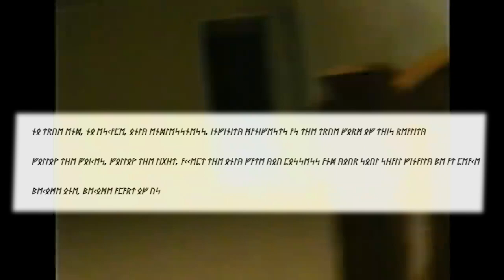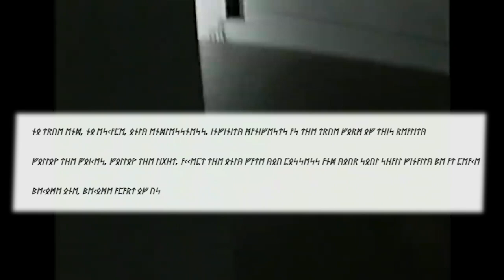WSZYSTKO O BACKROOMS POZIOM ∞ (NIESKOŃCZONOŚĆ)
Poziom nieskończoność w Backrooms jest całkiem ciekawy... i dziwny.